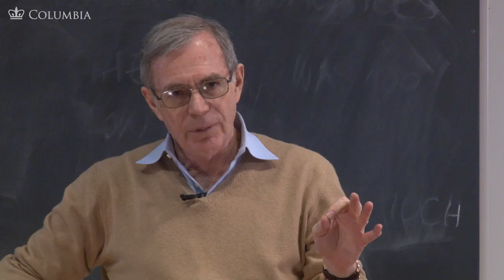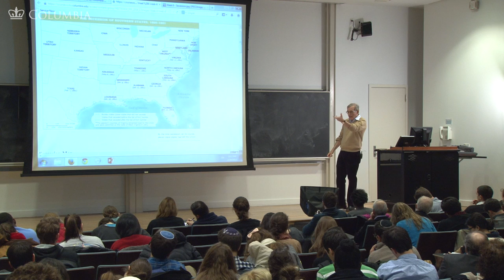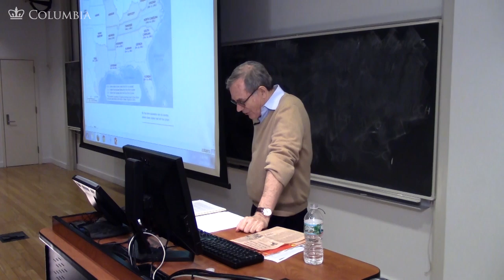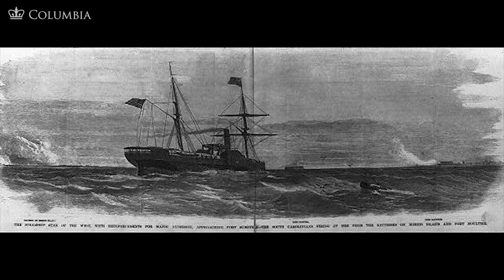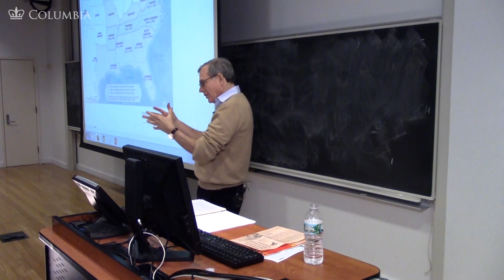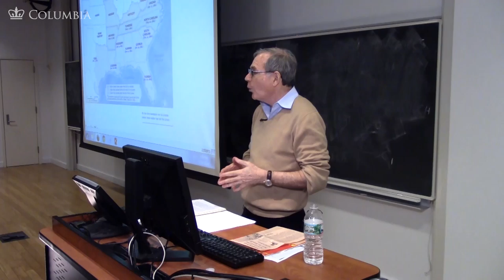MOOC | Lincoln and Secession | The Civil War and Reconstruction, 1850-1861 | 1.10.6